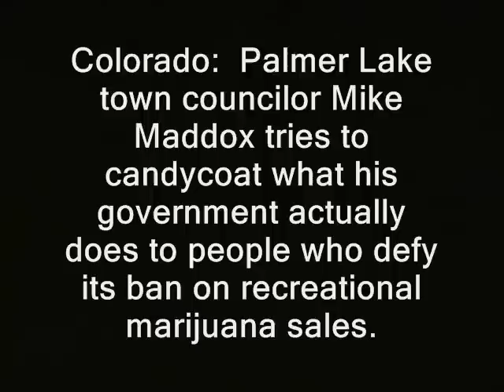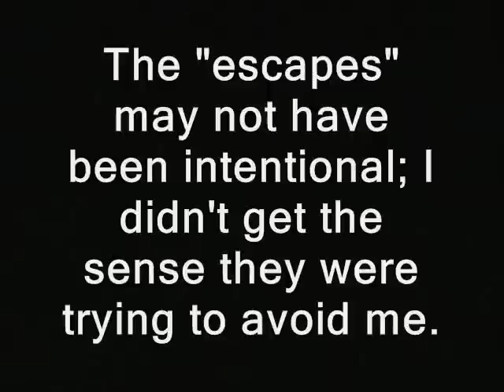CO marijuana - Arrests aren't hostile acts, suggests politician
This vid is (or is supposed to be) part of the "CO marijuana" playlist.

government, anarchism anarchists politics republicans democrats authoritarians. busybodies stores shops pipes bud weed ganja bob marley activism libertarians
cannabis culture prevention prohibition town of palmer lake colorado.  legalization decriminalization recreational sales, free state project new hampshire julian assange, edward snowden, ron paul, rand paul
cops, police libertarianism voluntaryism voluntaryists, officers federal reserve feds nh freedom smoking pot potheads heads roach brownies hippies drug war on drugs dea raids hunter s. thompson public domain footage victimless crime laws marijuana nikki mayor video free to use videographers. first amendment free speech freedom of the press media atlas shrugged galt's gulch in real life gonzo drug enforcement agency federal feds government liberation successful resistance movements. dave ridley report ridleyreport indie reporters journalists journalism ben swann full disclosure creative commons license journalism co, marijuana, politician, denounces, pot, smokers, legalization, decriminalizes, rectreational, cannabis, drugs, war, colorado
 bennie hill benny.